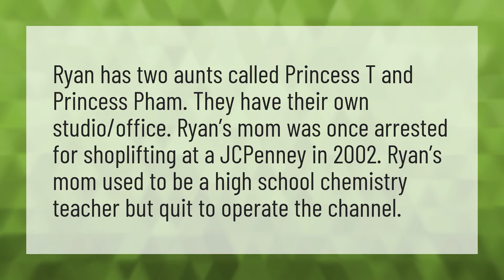Is Princess T Ryan's mother?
Vlad And Niki • Is Princess T Ryan's mother?